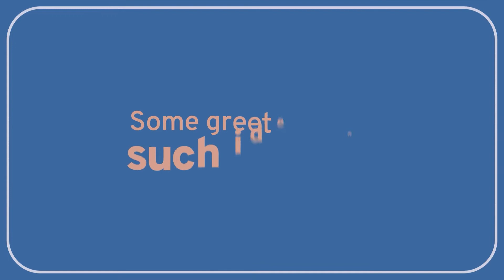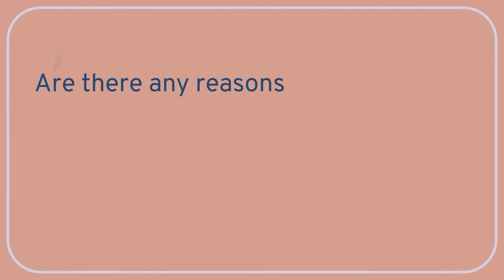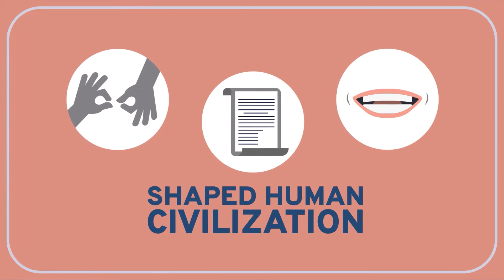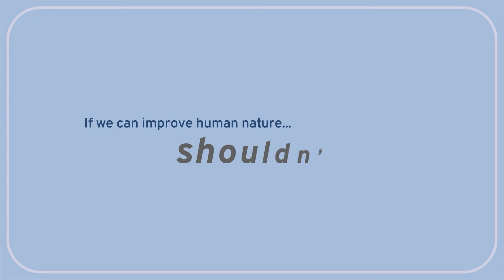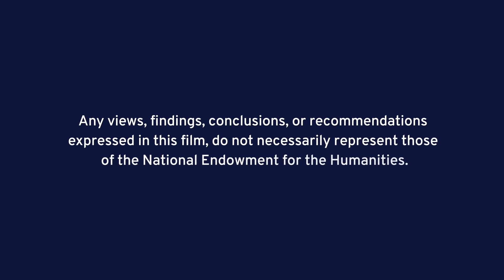PHILOSOPHY - BIOETHICS 8: Three Cheers for Enhancement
In this Wireless Philosophy video, we consider the potential effects of the unrestricted development and proliferation of biomedical enhancement technologies. By enabling us to transcend our physical limitations, are these technologies also eroding the very conditions that ground the value and dignity of human life? We celebrate the human capacity for self-improvement, but might certain enhancements transform us into something essentially post-human – and would this too be worth celebrating?

View our Bioethics learning module and other videos in this series